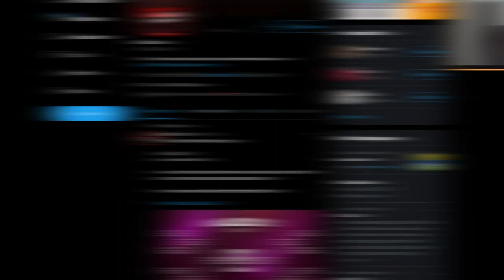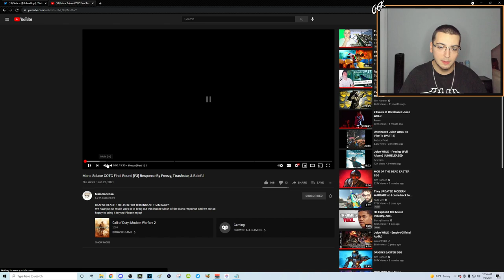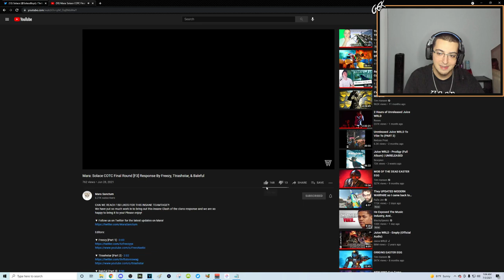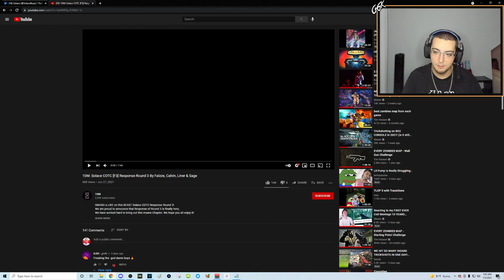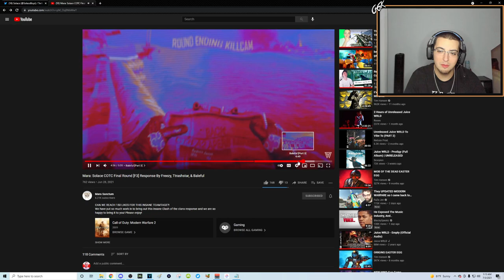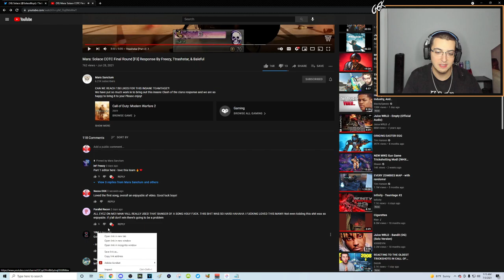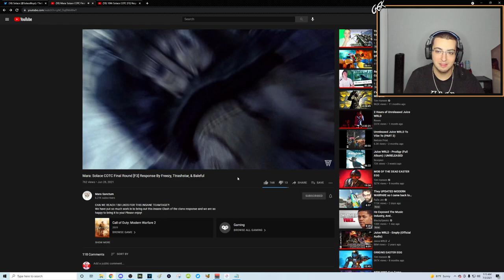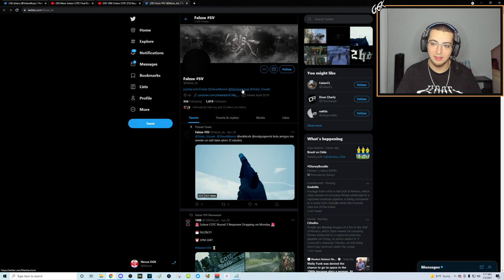JUDGING Your CoD Trickshots for $ PRIZE! (underrated teams)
For today's video, I'm going to be reacting to Call of Duty Modern Warfare 2, Modern Warfare 3, Black Ops 2, Ghosts, Advanced Warfare, Modern Warfare and Cold War trickshotting montages from the teams Mara Sanctum and 10M Squad in the Solace Boys 2021 Clash of the Clans tournament and judging which response I think is better for an $150 cash prize. Hope everyone enjoys this video and has a great rest of their day!

JUDGING Your CoD Trickshots for $150 CASH PRIZE! (These teams montages are so underrated...)